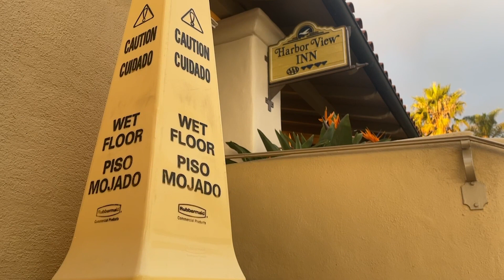Santa Barbara Storm Aftermath 1223